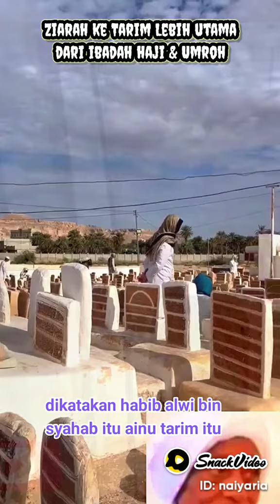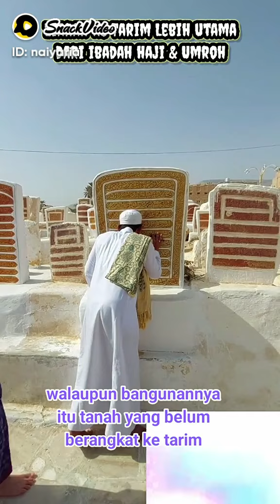AJARAN AP INI MNONJOLKN TARIM MNFIKAN KMULYAAN MEKAH MADINAH TRUS KLU ISLAM RUKUN ISLAM HAJINY GMN